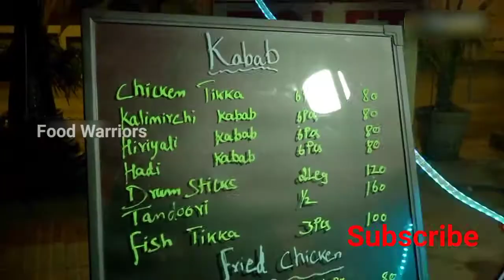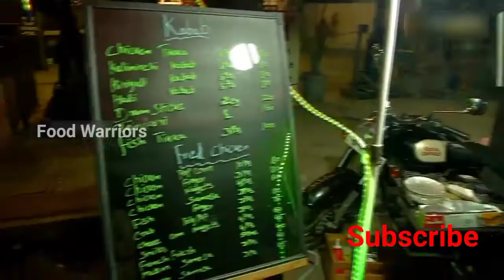Chennai Bullet Barbeque BBQ - BBQ,Street food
Street Food